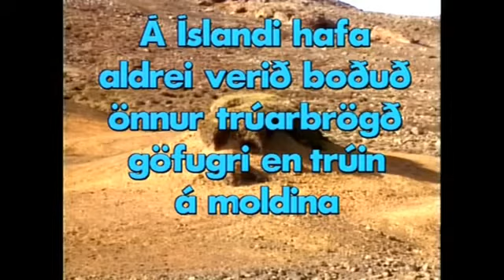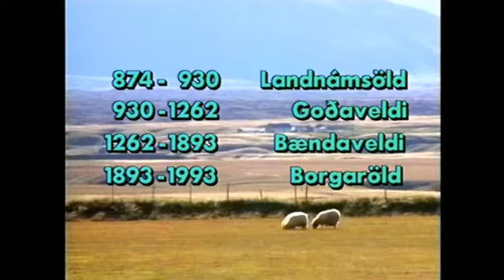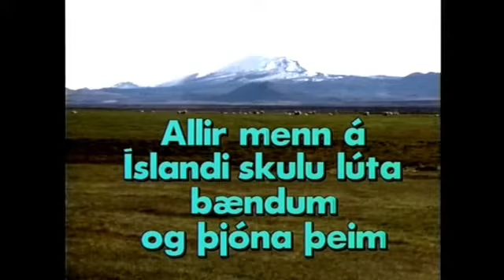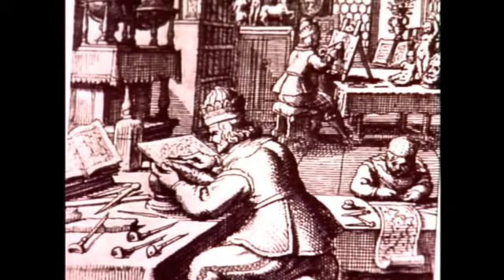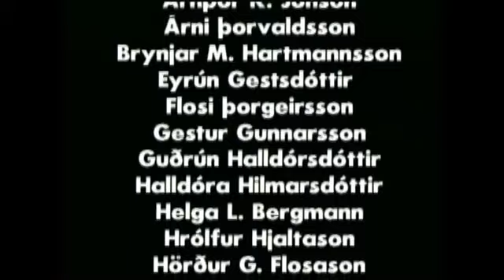Þjóð í hlekkjum hugarfarsins 1 þáttur Trúin á moldina